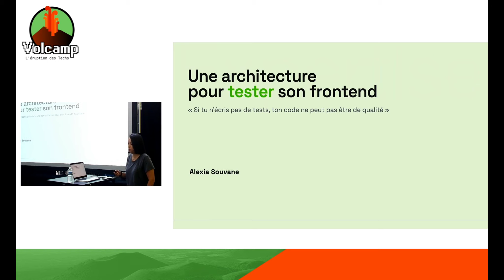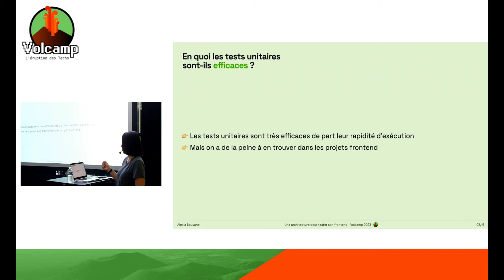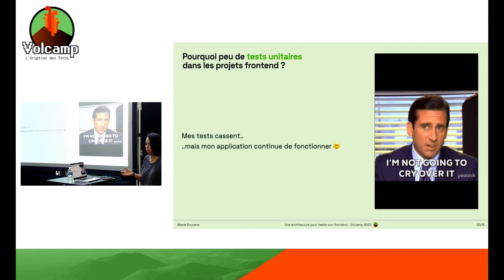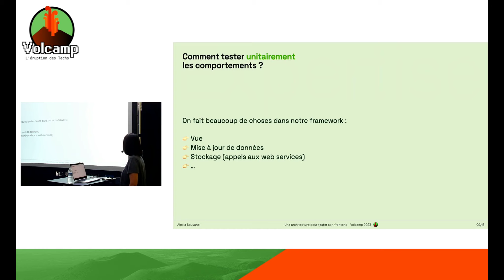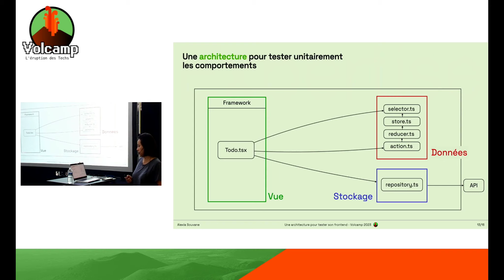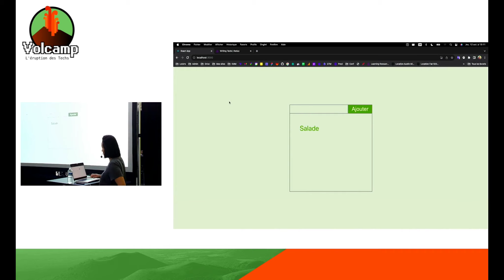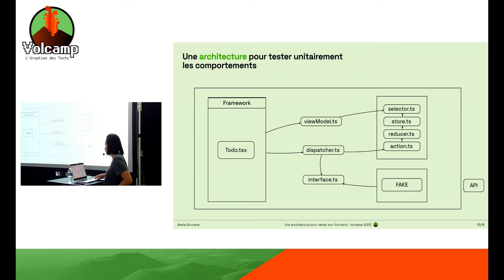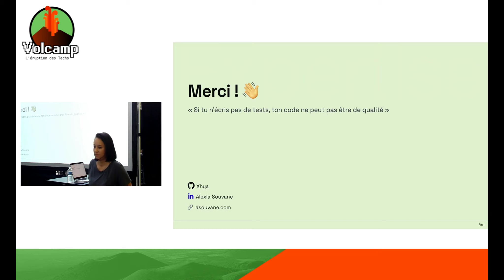Une architecture pour tester son front-end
12/10/2023 : 13h00 - 13h15 | Showroom | Alexia Souvane
Dans le monde du développement, tout le monde parle de test: "Si tu n’écris pas de test, ton code ne peut pas être de qualité".

Cela fait 4 ans que je développe et tout autant de temps que je me pose la question de comment tester unitairement mon frontend. Tester son backend semble approprié car il contient une grande part de logique: le cœur métier.

Mais est-ce aussi simple côté frontend? - où l'on doit gérer un état global, le garder synchronisé avec des données provenant de diverses sources et afficher le tout à l'utilisateur. Il y a bien quelques logiques d’affichage et transformations de données, mais les tester unitairement ne semble pas couvrir la globalité d’un comportement, de l'interaction utilisateur jusqu’à l’affichage à l’écran.

Après plusieurs années à travailler sur des projets sans tests et d'autres projets où l'on testait individuellement chaque fonction, aujourd'hui je présente une architecture permettant de tester unitairement son front de manière efficace en couvrant les comportements plus que l’implémentation.